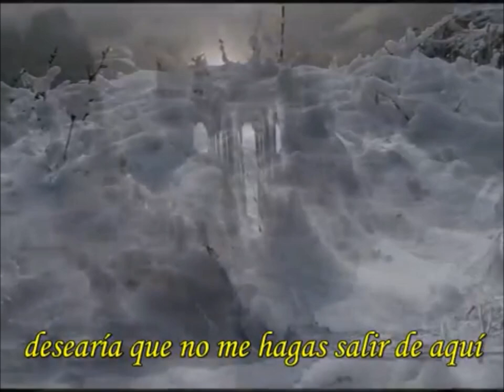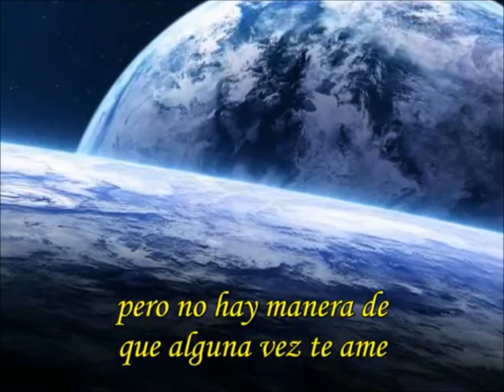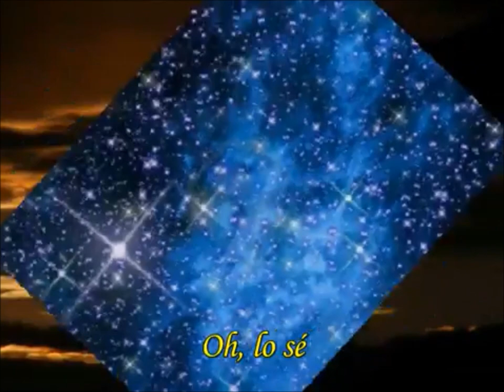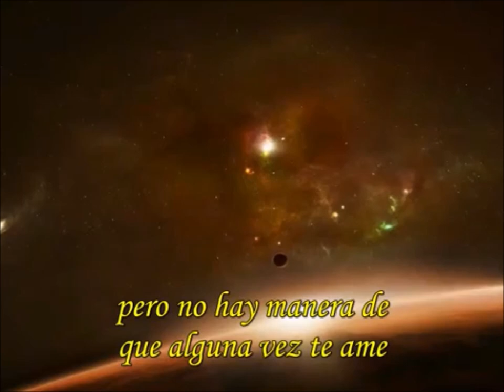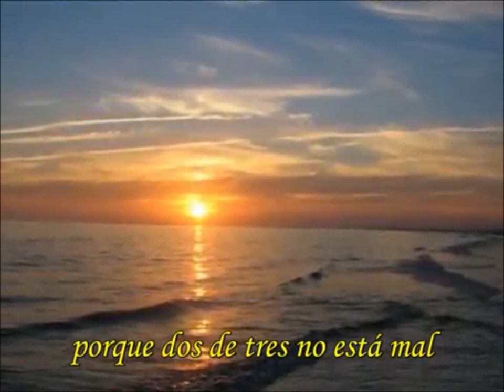Olivia Newton-John- Two Out Of Three Ain't Bad (Dos de Tres No está Mal). DayBeat Remix 2021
Segons la cançó, algúns et desitgen i et necessiten però no t'estimen. Dos de tres, no està malament...o si?